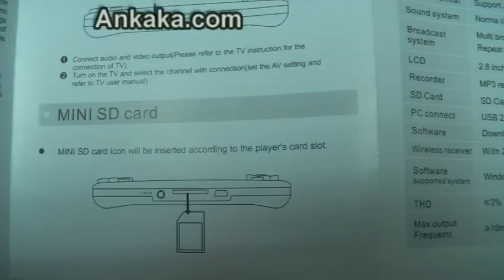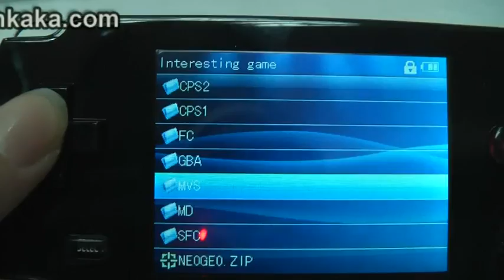Instruction Dingoo A330 Multiplatform Handheld Gaming Station with MP3 MP4 Media Player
Dingoo A330 Multiplatform Handheld Gaming Station with MP3 MP4 Media Player

This brand-new Dingoo A330 Multiplatform Handheld Gaming Station with MP3 MP4 Media Player allows you to play a  range of emulated ROMs(GBA, SNES, NES, Mega Drive, Neo Geo,  CPS1, CPS2, Lynx, GBC, Master System) and a host of multimedia files - MP4 files including AVI, RM, RMVB and more -  MP3 files including MP3, FLAC.etc.  There is built-in 4GB flash memory storage and the built-in mini-SD slot supports up to 8GB SDHC mini-SD card memory expansion (that's 12GB total). Besides that, this product also has an integrated 2.4 GHz radio receiver that lets you play nicely with F-16 wireless game controllers (not included in the package). Additionally, it can also be  connected to your TV, thus you can either enjoy playing games or watching movies with this gadget.

Highlights:
Support thousands of GBA, SFC, SNE,  SFC/NES, MDMVSNEO-GEOCPS1CPS2LynGOOGBCSmsGGOO games.
AV-out technology
2.4GHz wireless receiver
U-disk virus protection
4GB internal memory
Improved case design

Media Functions:
1.  Audio function supports MP3, WMA APE, FLAC audio format; synchronous lyrics display function, multiple EQ options, and 3D virtual sound effects and playing soundfield, surround mode options. Music can keep playing while using other application.
2. Video playback supporting many types of multiple scaling screen modes
3. Image viewer formats: JPG,BMP,GIF,PNG. Supports zoom/rotation /PP display
4. FM radio: 76.0MHz～108.0MHz，up to 40 channels, supports recording

Audio Recorder formats：MP3,WAV. Recording time up to the rest of capacity .

Video Port:  AV-Out
Audio Port:  3.5mmStereo Audio Output,microphone output
Additional Ports: USB2.0 port/Charging port.
External power supply: DC5V ,500mA
Operation System: Windows2000/XP/Vista/Windows7